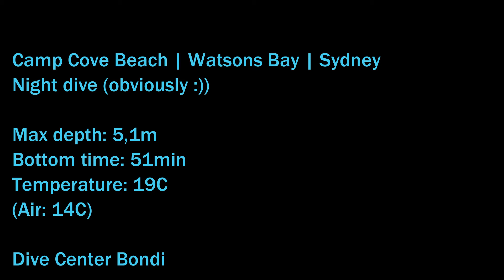Camp Cove Beach | Night Dive | May 2018